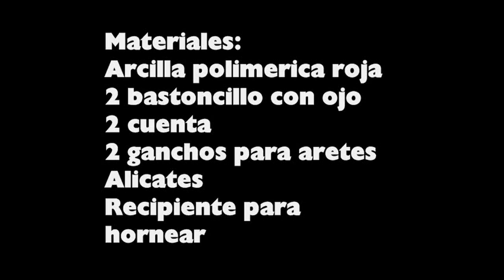Cómo hacer aretes de arcilla polimerica en forma de corazón - manualidadesconninos